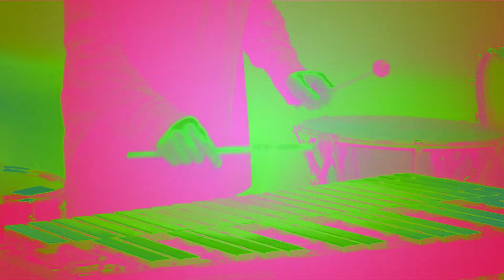Maniac by Michael Sembello (Percussion Cover)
A cover of Maniac by Michael Sembello using only percussion instruments. Some of the instruments used are marimba, vibraphone, steel drum, drum set and hand percussion. This song was featured in the 1983 film Flashdance.

All instruments performed by Shane Reeves.